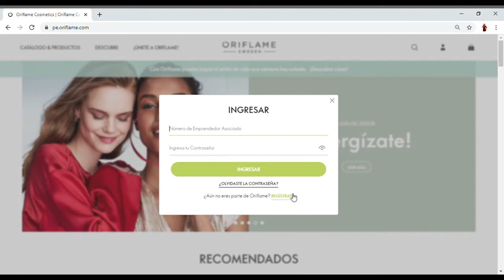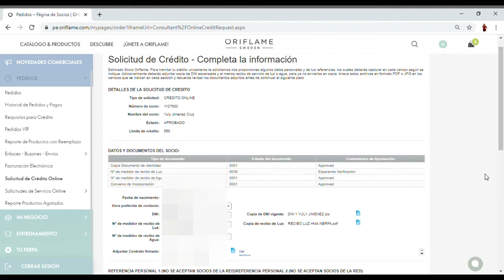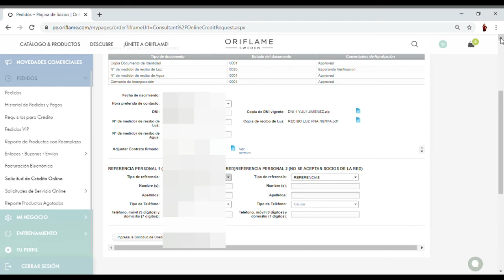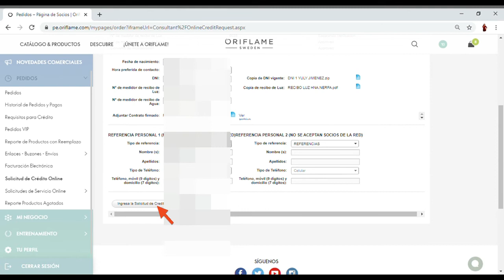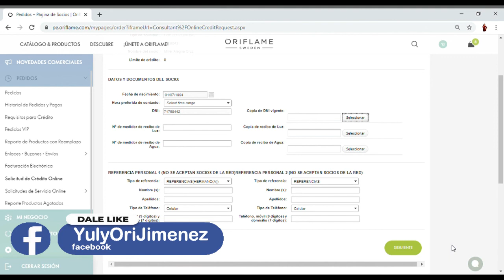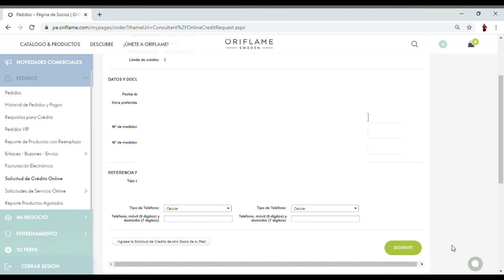✅ como solicitar CRÉDITO ORIFLAME Perú➠ TRAMITAR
✅ Hola a todos espero que estén bien, les dejo un tutorial para que ustedes mismos puedan solicitar su crédito de Oriflame y también a socios de su RED Personal.

Solo si deseas INICIAR  un negocio moderno, sin inversión de dinero, pero si muchísimo trabajo...
Contácteme para evaluarte y empezar tu entrenamiento.

★requisitos para este trabajo★:
Somos una compañía muy agresiva de marketing, y no podemos empezar de cero, por eso estamos en busca de:

►personas muy alegres.
► Muy disciplinadas.
► Mayores de 25 años.
► Hombre o mujer.
►personas que sepan escuchar y se dejen enseñar.
► Disposición 5 horas mínimo diarias.
►personas con facilidad de palabra.
► Con o sin experiencia.